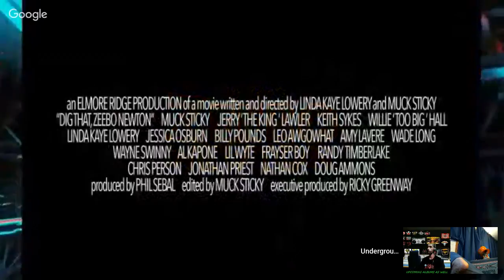Muck Sticky interviewed about Zeebo the movie on underground wicked radio